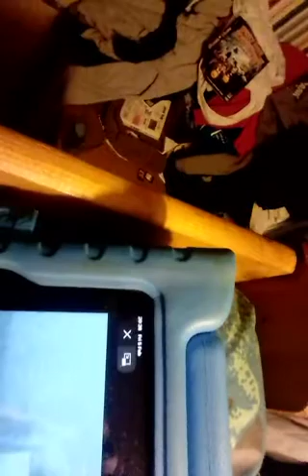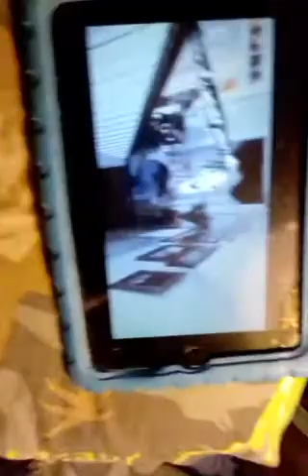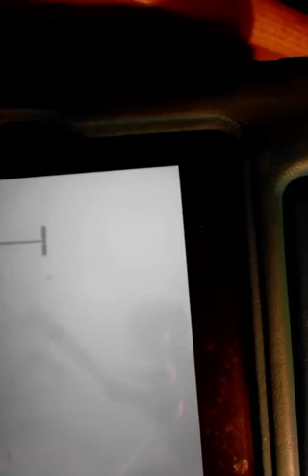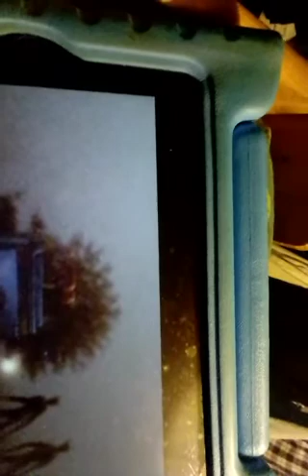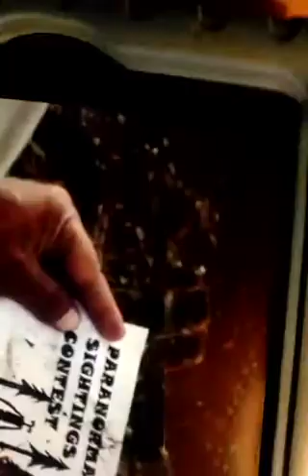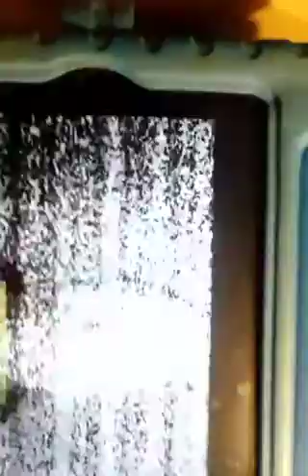unnerving images 3 (ft. outro and ykato)